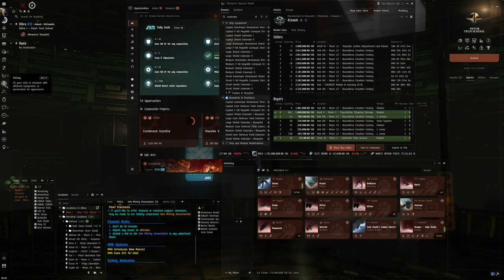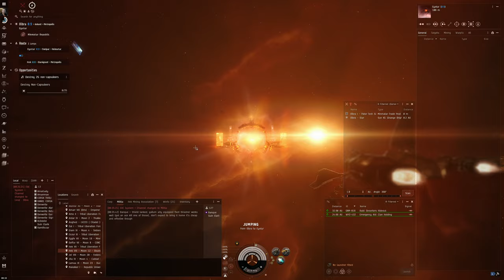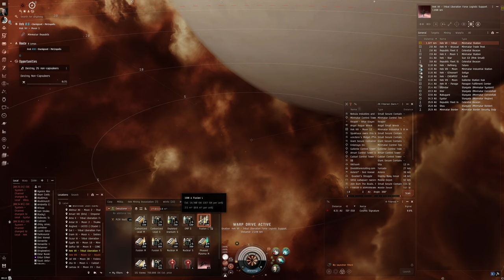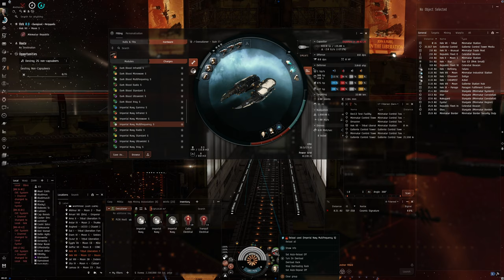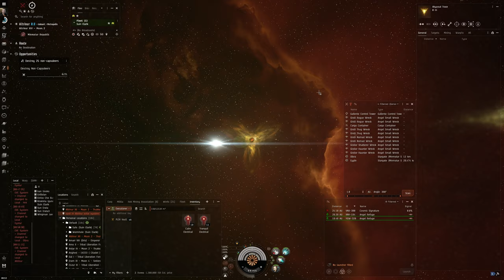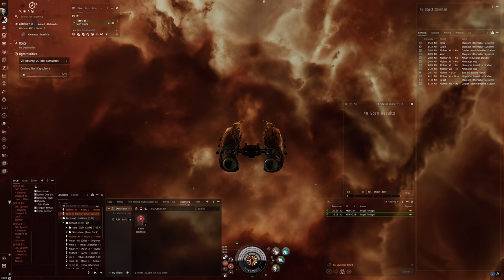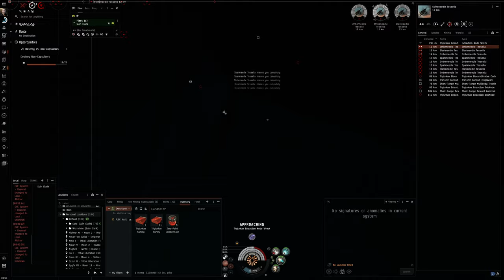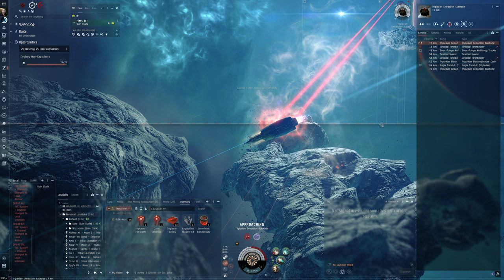Hello World: EVE Online Alpha Experience, Day 844, Executioner T1 Electrical Abyss Fail